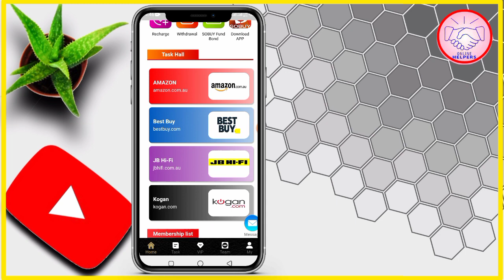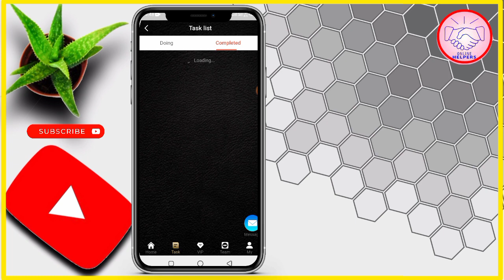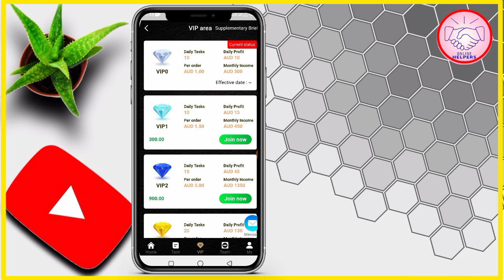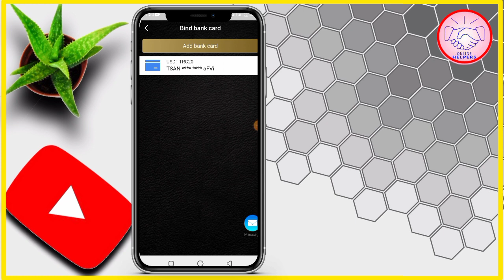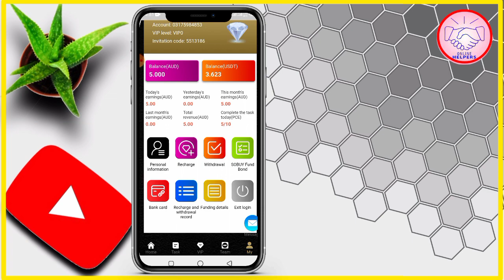sobuy.vip || new Earning website 2022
today video topic is how to earn money online in Pakistan without any investment this is online earning website very good website most watch and earn money now

{keyword}

sobuy. new Earning website 2022

We are constantly working hard on making the better and more entertaining for you. We need your constant support to get going. We would love to hear from you.

and I will remove the music, image or video.

Links